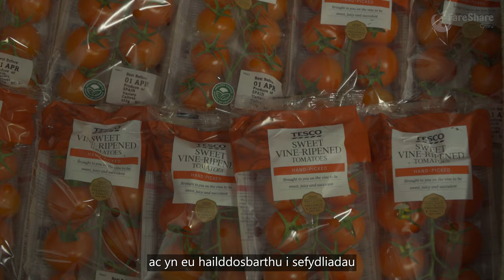FareShare Cymru | Promotional Film (Welsh Version)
Mae’r sefydliad di-elw FareShare Cymru, o Gaerdydd, yn ceisio atal gwastraff bwyd drwy ailddosbarthu bwyd dros ben i pobl mewn angen trwy eluseenau gwhannol. Cafodd ein tîm o fyfyrwir y cyfle anhygoel i greu ffilm i ddangos gyfraniad FareShare i atal y broblem gwastraff bwyd yn y DU.
Diolch i bob un naith cymryd rhan yn y prosiect yma gyda ni.

Credydau i’r criw:
Chloe Parfitt- Cynhyrchydd
Callum Blacoe-  Sinematograffydd
Samuel Meller- Sain
Hana Alexander- Golygydd
Arwen Harrison- Cyfarwyddwr

Cyfieithiad cymraeg: Harri Dobbs